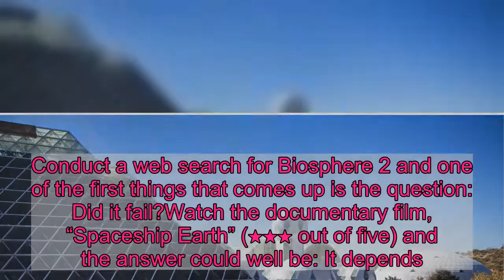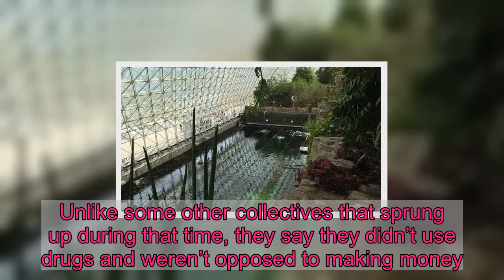'Spaceship Earth' documentary explores the mystery of the controversial Biosphere 2 experiment